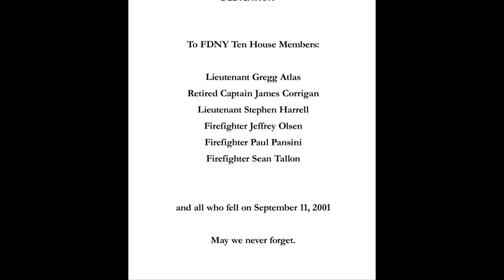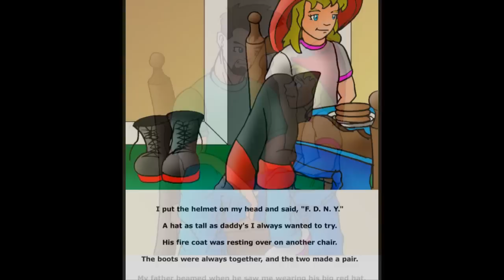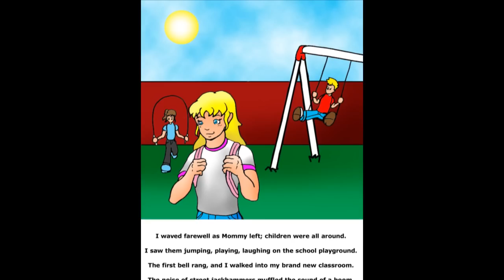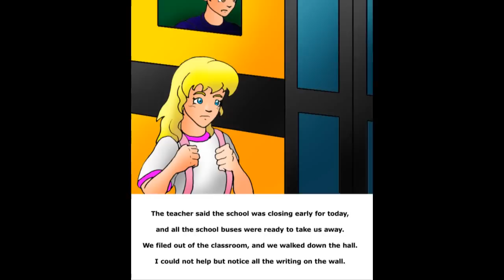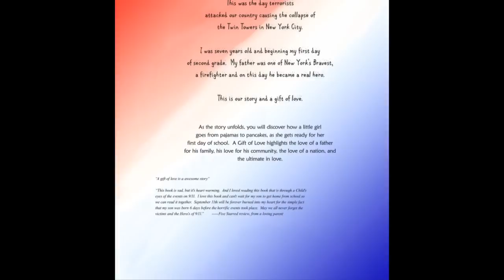A Gift Of Love September 11, 2001 by Dr. Claus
As the story unfolds, you will discover how a little girl
goes from pajamas to pancakes, as she gets ready for her
first day of school.  A Gift of Love highlights the love of a father
for his family, his love for his community, the love of a nation, and
the ultimate in love.

This Video is dedicated:

To FDNY Ten House Members:

Lieutenant Gregg Atlas
Retired Captain James Corrigan
Lieutenant Stephen Harrell
Firefighter Jeffrey Olsen
Firefighter Paul Pansini
Firefighter Sean Tallon

and all who fell on September 11, 2001